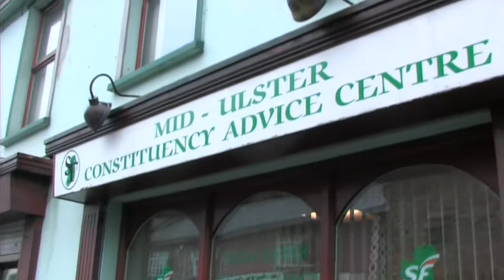Join Francie Molloys Election Campaign.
The Sinn Féin Mid-Ulster by election campaign launch will take place on Sunday 3rd February at 12 noon in Galbally Community Centre, County Tyrone.  Fáilte Roimh Gach Duine.